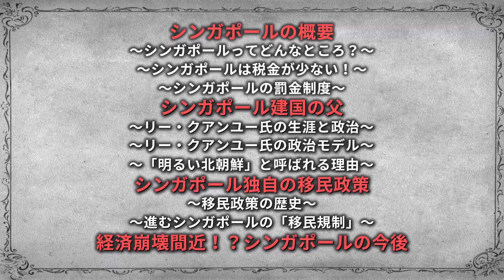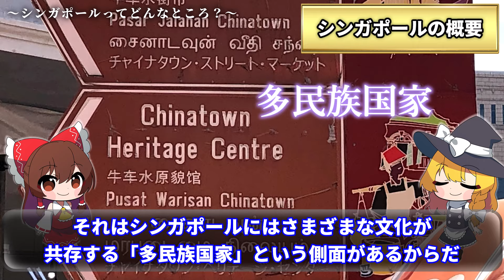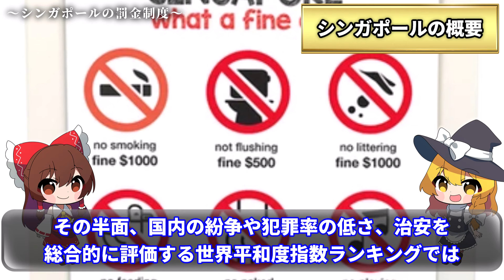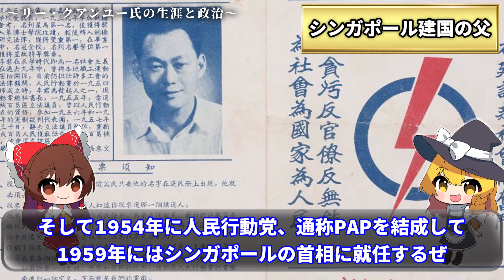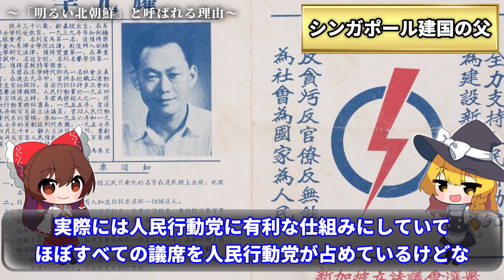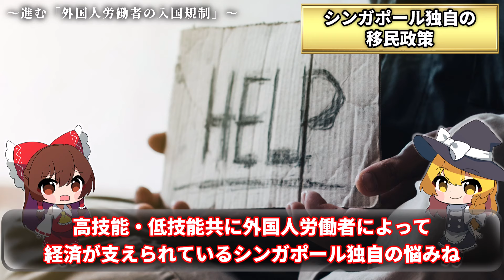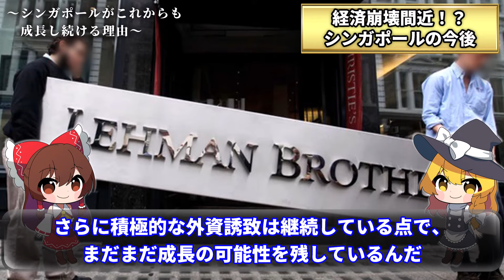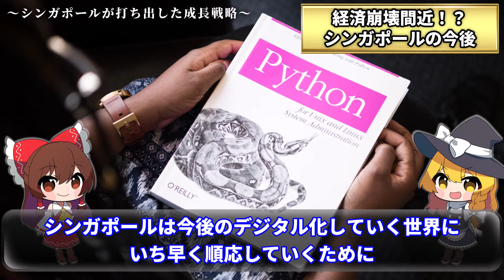【Fine city!!】シンガポールはなぜ「明るい北朝鮮」と呼ばれるのか？建国の父がつくりあげた”理想郷”の真実【ゆっくり解説】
今回は「明るい北朝鮮」と呼ばれるシンガポールの実態について徹底解説します！
独裁も善い人が行えば国を豊かにするのでしょうか。

目次▼
00:00 オープニング
01:21 シンガポールの概要
08:06 シンガポール建国の父
12:44 シンガポール独自の移民政策
17:46 経済崩壊間近！？シンガポールの今後